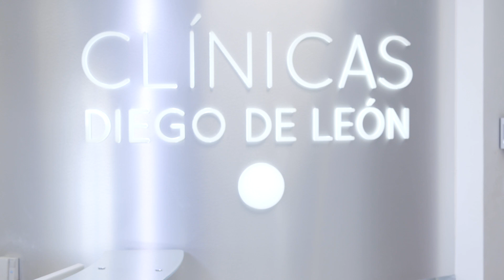¡Feliz Navidad y Feliz Año Nuevo 2018! | Cristina Rodríguez y Clínicas Diego de León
CristinaRodríguez y ClínicasDiegodeLeón os desean unas felices fiestas.